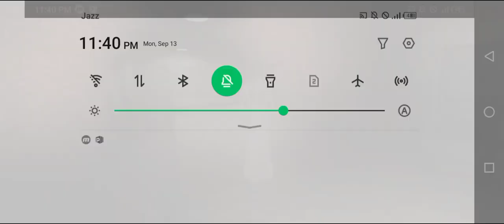activating all buttons in Granny 3